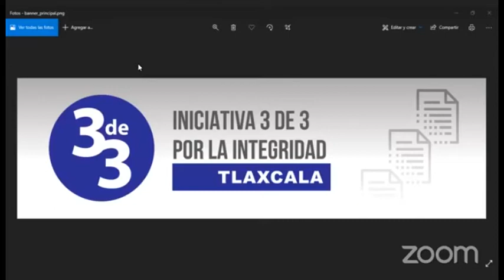Impulsa Sistema Anticorrupción del Estado iniciativa 3 de 3 por la Integridad de Tlaxcala